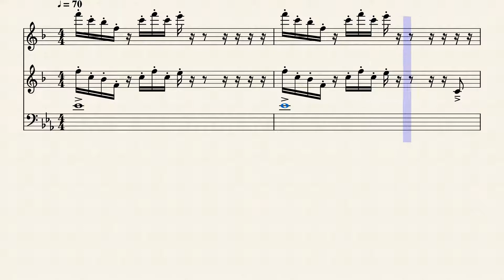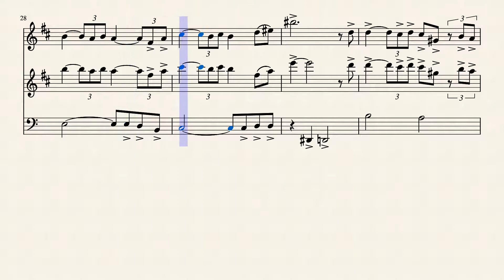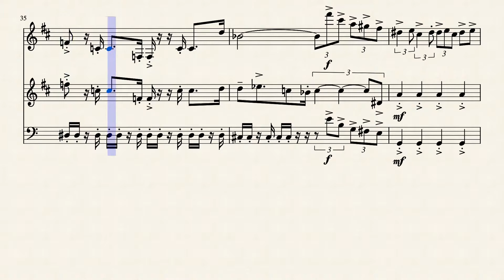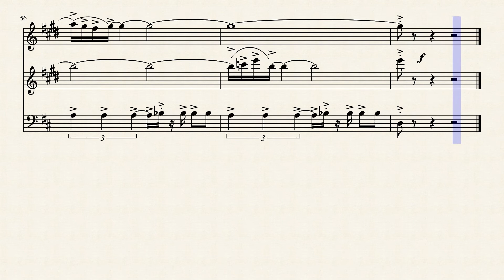"Let Me Be Your Star" from NBC's SMASH--arranged for Woodwind trio by Jeremy J. Sustaita